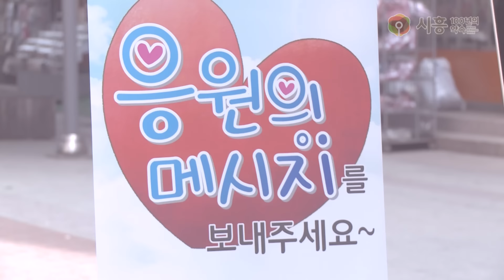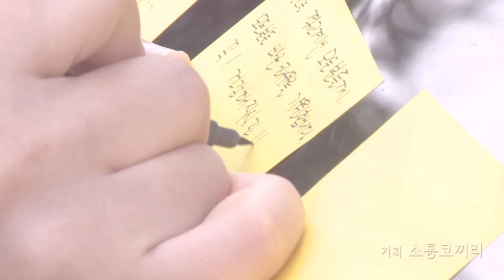[시흥시] 메르스 확진환자 최선생님께 보내는 영상편지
지난 8일 메르스 확진판정을 받은 월곶동 최선생님의 빠를 쾌유를 바라는
43만 시흥시민들의 마음을 담아 만들었습니다.

■기획 : 소통코끼리
■촬영 : 이지나, 박현우
■편집 : 이지나
■제작 : 시흥시